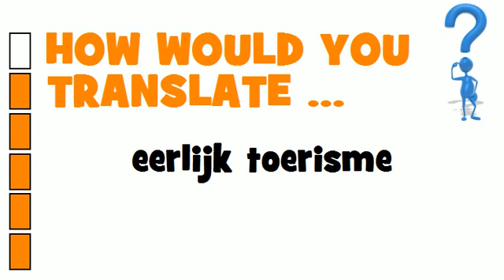DUTCH TRANSLATION QUIZ = eerlijk toerisme